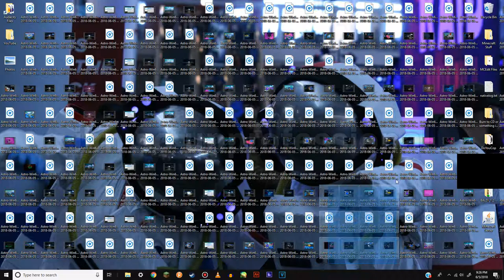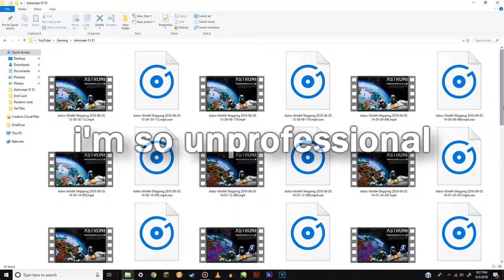I'm Going to Space! (Astroneer S1 E1)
I play through Astroneer in my first gaming video on my channel!